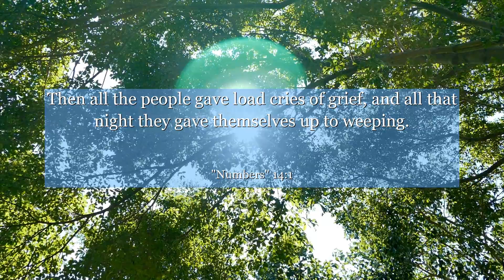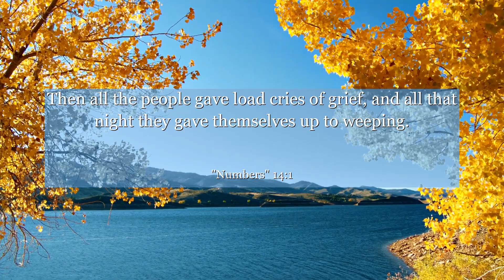Numbers 14:1 Then all the people gave load cries of grief, and all that night they gave themselves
In Numbers 14:1, we find a powerful lesson in resilience and faith. This verse captures the moment when the Israelites, on the brink of entering the Promised Land, let fear and doubt consume them. However, it serves as a reminder for us to trust in our abilities, believe in the possibilities, and never let fear hinder our progress. Let this verse inspire you to face challenges head-on, knowing that with determination and faith, you can overcome any obstacle that stands in your way. Discover the strength within you and embrace the journey ahead.